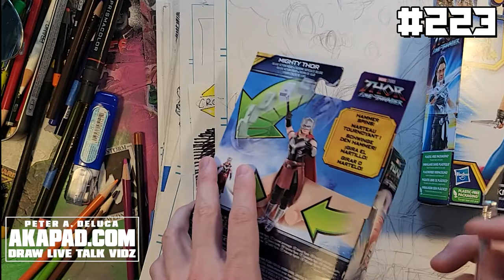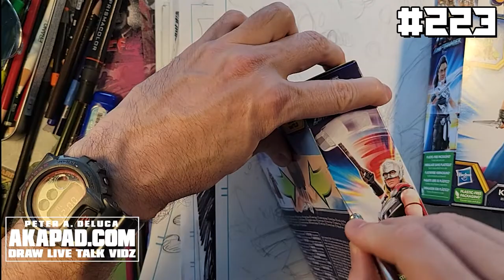#223- THOR LOVE AND THUNDER PLOT LEAK - Brokeback Thor and Valkyrie action figures reveal it all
The products for Thor Love and Thunder keep rolling out. Do they reveal a secret plot thread from the movie? WHO EXACTLY DOES THOR FALL IN LOVE WITH?